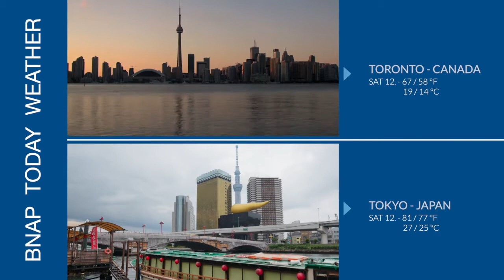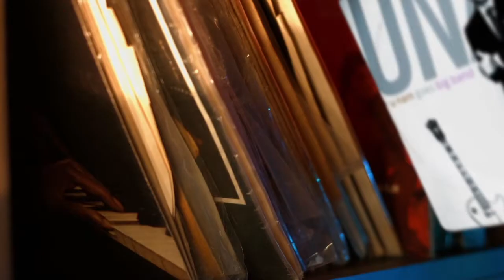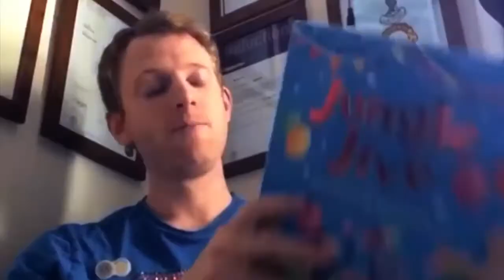Trump Campaign Running out of Money Kirk Clyatt News, Blake Christian BNAP TODAY, September 10, 2020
Kirk Clyatt News Update on US elections and if the Trump Campaign is running out of money.  Blake Christian CPA of HCVT tells us what measures will help US employment and businesses recovery from Covid19.